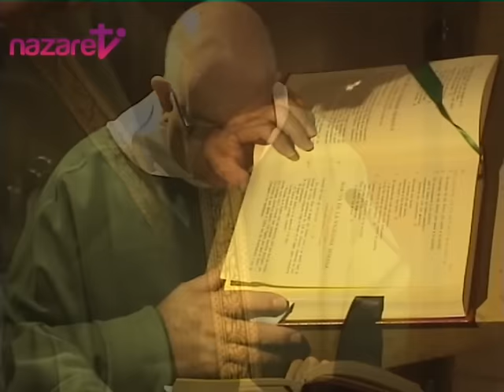Santa Misa: martes 18 de agosto de 2015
SI NO PUEDES IR A LA IGLESIA SIGUE LA MISA DIARIA